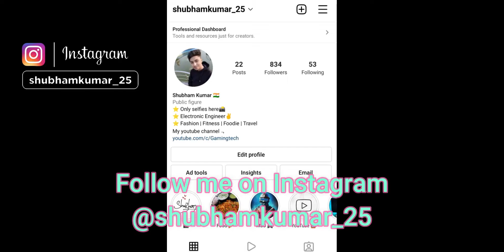A GOOD FIGHT in OASIS MAP | Modern Strike Online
Modern strike online deathmatch gameplay!